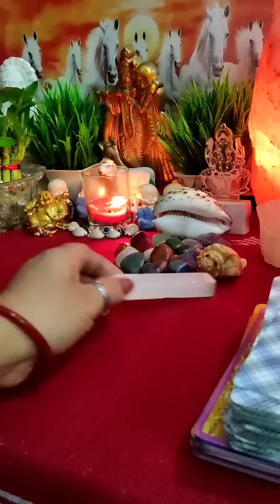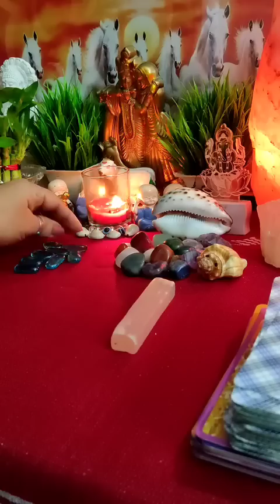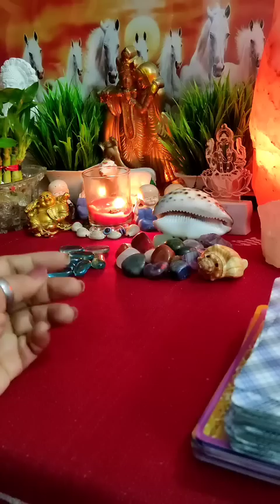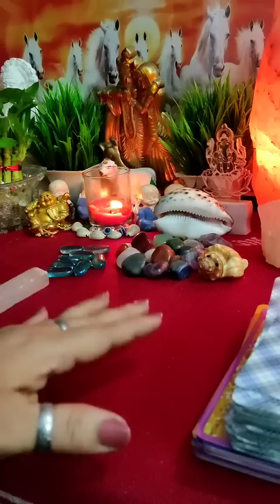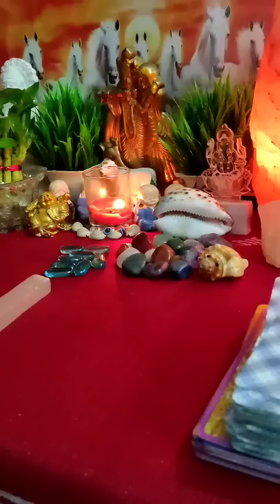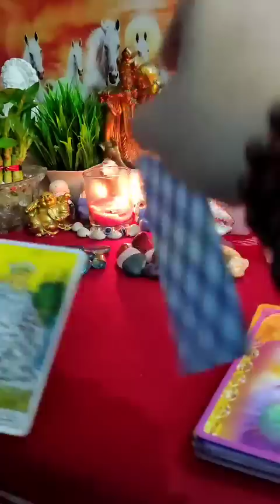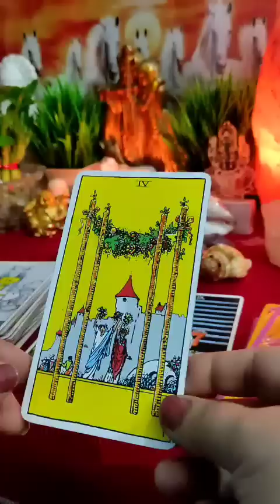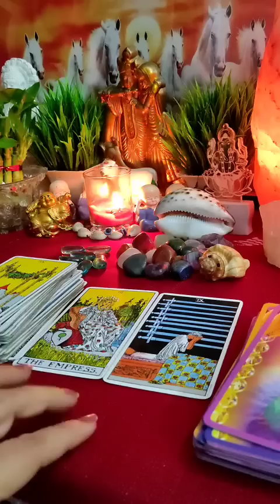🧿🔮All Signs: आपके पार्टनर की Current Energy⚡⚡(runes) |Timeless